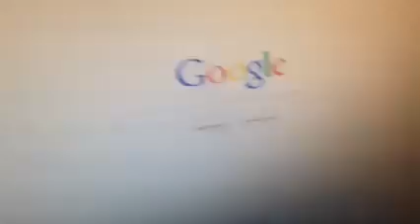color red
Credits to: jimmynez

I try to credit everyone, if you have found your video and want to get credited or removed, write an email to